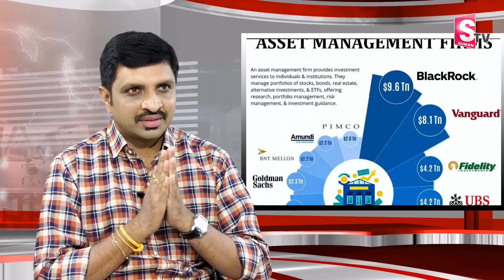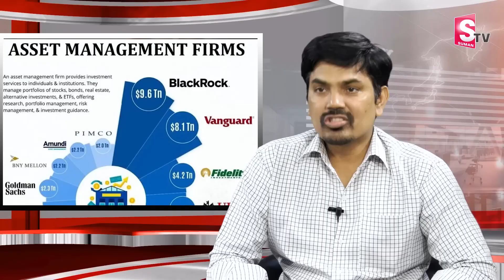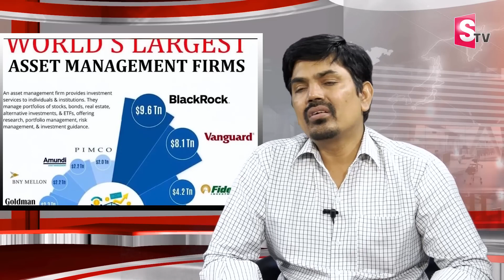Best Asset management 2023 | Fund management Companies | Sundara Rami Reddy